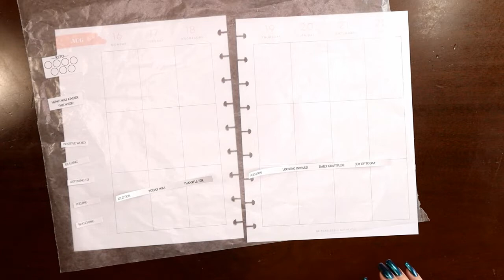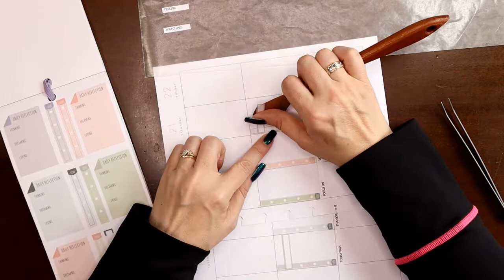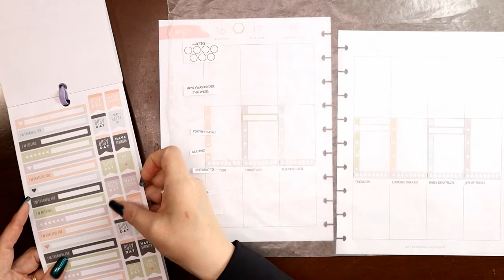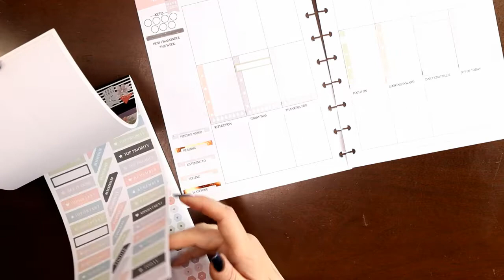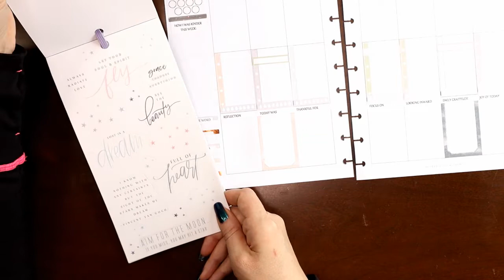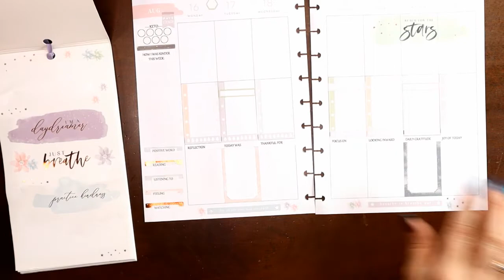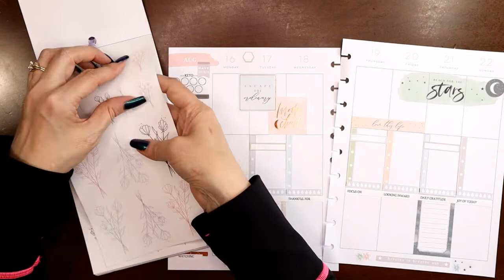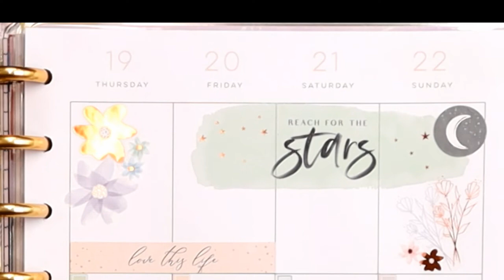Classic Wellness Plan with Me for August 16 to 22 with Judi of JLBCrafts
In this video I'll be planning in my classic size wellness and fitness planner for the week of August 16th through 22nd. This week I'm going with a "Boho Vibes" theme for the AugustSpreadThread2021 challenge by @PlanningWithGraceCo and I'll be using the first Happy Planner "Free Spirit" sticker book for a calming, pastel spread.

MY FAVORITE TOOLS:

Angled Tweezers

Sharp Tweezers

Pallet Knife

Tombow Taperunner:

Full Sheet White Sticker Paper:

Color Dot Markers: